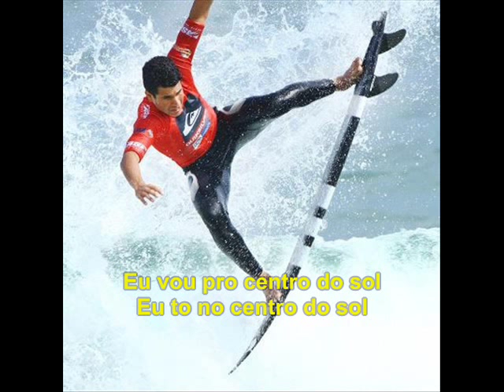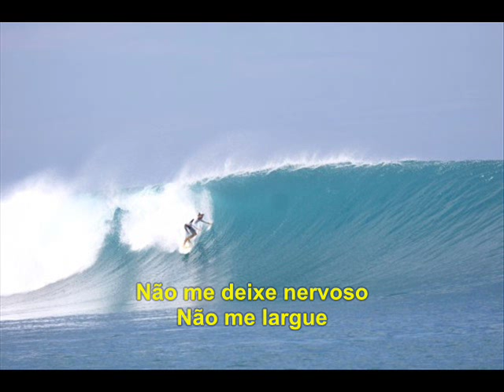Mundo Livre S.A - Girando em Torno do Sol.wmv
Banda: Mundo Livre S.A
Disco : Guentando a ôia